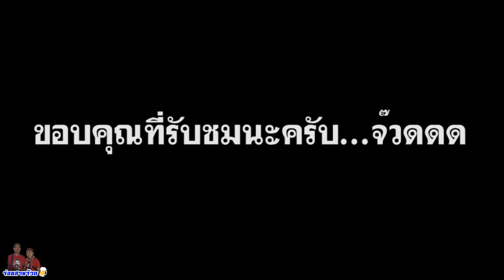ของมัก!!สาธิต ตายต่ำ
สอบถามทาง จองโต๊ะ สั่งอาหาร แลนด์มาร์คจอนนี่ฟาร์มสเตย์ โทร.045-441444